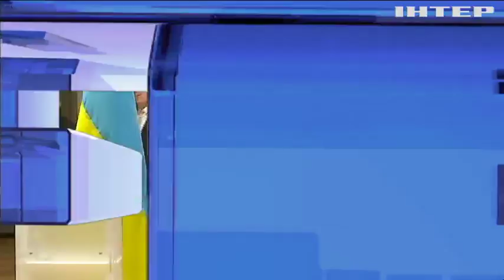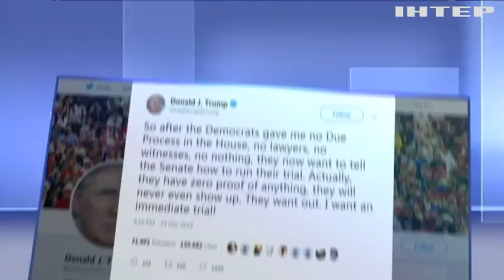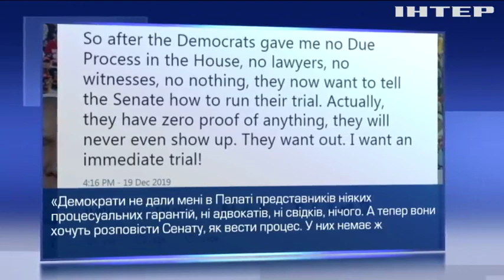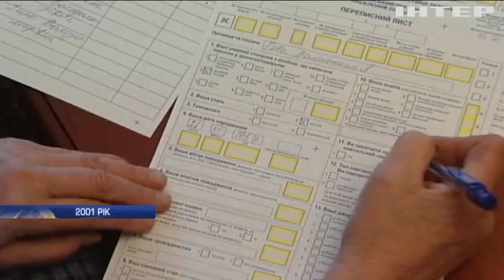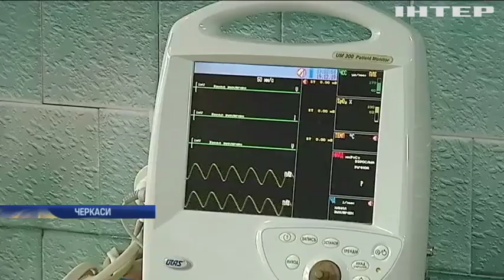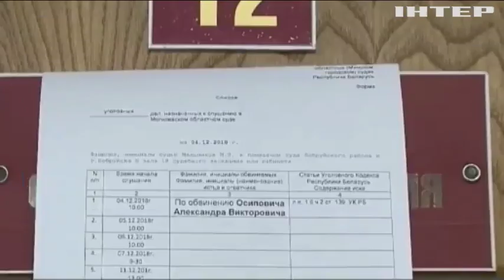Новости 12:00, выпуск за 20 декабря 2019 года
Головні події на цю годину:
Україна та Росія планують до кінця року ухвалити транзитну угоду;
У ЄС продовжили санкції проти Кремля;
Ельфи падають вже з ніг. В резиденції Санта Клауса готуються вітати всіх дітлахів світу